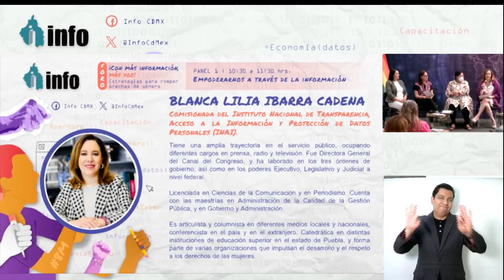ACCESO A LA INFORMACIÓN EMPODERA A LAS MUJERES EN EL EJERCICIO DE SU DERECHO A LA SALUD: IBARRA...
ACCESO A LA INFORMACIÓN EMPODERA A LAS MUJERES EN EL EJERCICIO DE SU DERECHO A LA SALUD: IBARRA CADENA

• Haciendo efectivo el derecho a saber podemos tomar decisiones fundadas que nos acerquen a una sociedad igualitaria en la que se respeten los derechos humanos: Blanca Lilia Ibarra Cadena

• La Comisionada del INAI participó en el foro ¡Con más información, más voz! Estrategias para romper brechas de género

El empoderamiento de las mujeres inicia con el conocimiento y, desde el Instituto Nacional de Transparencia, Acceso a la Información y Protección de Datos Personales (INA), este sector de la población cuenta con múltiples vías para conservar y proteger sus derechos, en especial, a la salud, aseguró la Comisionada Blanca Lilia Ibarra Cadena al participar en el Foro ¡Con más información, más voz! Estrategias para romper brechas de género.
“En estas fechas, particularmente, en el mes de marzo, acudimos, atendemos y escuchamos en numerosos espacios, la necesidad de seguir empoderando a las mujeres; y el empoderamiento solo se puede dar si hay conocimiento. Y es ahí donde quiero enmarcar mi participación porque creo que, sin lugar a duda, el tema de la salud es vital para todas las familias mexicanas y para todas las personas”, subrayó en el evento convocado por el organismo garante de la Ciudad de México (INFO CDMX).
En el panel “Empoderarnos a través de la información”, la Comisionada Ibarra Cadena destacó la labor de los organismos de transparencia para garantizar el acceso a la información pública y promover el empoderamiento de las mujeres a través del derecho a saber, ya que “haciendo efectivo este derecho se pueden tomar decisiones fundadas que nos acerquen a una sociedad igualitaria, en la que se respeten nuestros derechos humanos”, apuntó.
La Comisionada compartió que, de acuerdo con un estudio publicado en la Revista Panam Salud, de la Organización Panamericana de la Salud, en Latinoamérica existen factores que afectan el derecho a la salud de las mujeres. En la muestra de dicho estudio, se observó que la barrera persistente fue la dificultad para obtener dinero para la consulta o tratamiento, en casi un 60 por ciento, seguida por la distancia al establecimiento de salud, con un 36 por ciento; no querer ir sola al establecimiento; y obtener permiso para ir al centro de salud, entre otros factores
“Por ello, es primordial que, por un lado, se brinde un marco general del derecho de acceso a la información, sobre el cual -en las últimas dos décadas- hemos venido trabajando los organismos garantes que hoy tenemos el privilegio de estar al frente como Comisionadas y Comisionados, para promover el conocimiento en la sociedad y el ejercicio del derecho a saber para que haya acceso a programas educativos, para que las mujeres cuenten con herramientas de gestión de la cosa pública y para hacer efectivos otros derechos”, advirtió.
Por otro lado, Ibarra Cadena subrayó que, mediante el derecho de acceso a datos personales, las mujeres pueden obtener copia de su expediente clínico en centros de salud públicos y privados, para fines como una segunda opinión médica, demandar al Estado cuando se tengan afectaciones derivadas de una atención médica irregular, o bien, demandar a prestadores de servicios.
En su momento, Claudia Corichi García, Titular de la Unidad de Igualdad de Género y Cultura de la Fiscalización en la Auditoría Superior de la Federación, comentó que hablar del acceso a la información pública es una prerrogativa fundamental que debe defenderse, además de ser un instrumento clave para ejercer otros derechos.
“El derecho a la información permite a la ciudadanía definir ciertas circunstancias que pueden afectar su vida cotidiana, así como desarrollar la capacidad para tomar decisiones informadas. Además, permite conocer los mecanismos que contribuyan a la igualdad, a cerrar brechas, y a la inclusión y la autonomía de las mujeres”, dijo.
A su vez, Nashieli Ramírez Hernández, Presidenta de la Comisión de Derechos Humanos de la Ciudad de México, planteó tres elementos de análisis para el entendimiento de lo que sucede en el país en cuanto a la igualdad: la educación como derecho; la evidencia de que, a pesar de haber más presencia de mujeres en la educación, esto no se ve reflejado en el mundo laboral; y el hecho de que la mayor brecha de desigualdad se debe a cuestiones socioeconómicas.
“Alcanzar la paridad en la matrícula del alumnado en las escuelas, no asegura la igualdad sustantiva en los ámbitos que ponen en juego los resultados del derecho a la educación de calidad, por ello, es preciso dar seguimiento a la transformación estructural de los aspectos que amenazan la posibilidad de que las mujeres puedan seguir estudiando, pero, sobre todo, es preciso revertir los estereotipos sociales”, refirió.
Por último, Andrea Viteri García, Gerente general en Arana y Viteri Gender Consultoras...